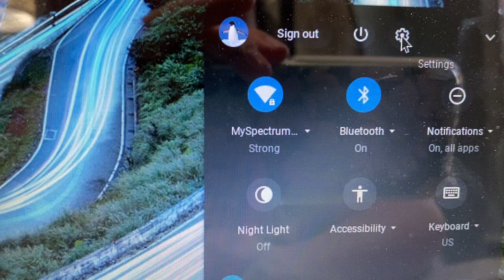Como Actualizar un Chromebook